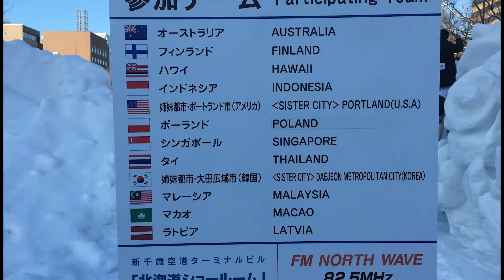Aus Snow fest team BACK to Japan - Sapporo Snow Festival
The Australian Snow Sculpture team has been invited to the 68th Sapporo Snow Festival and The 44th International Snow Sculpture Contest in Japan.  Feb.4 - Feb.12 2017

The Sapporo Snow Festival, one of Japan's largest winter events, attracts a growing number of visitors from Japan and abroad every year. Every winter, about two million people come to Sapporo to see a large number of splendid snow and ice sculptures lining Odori Park, the grounds at Community Dome Tsudome, and along the main street in Susukino. For seven days in February, Sapporo is turned into a winter dreamland of crystal-like ice and white snow.